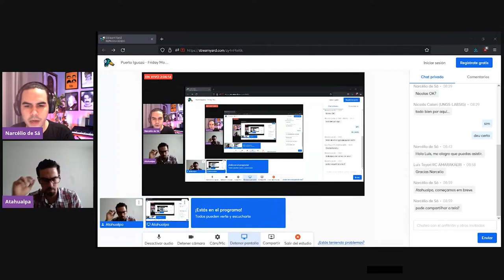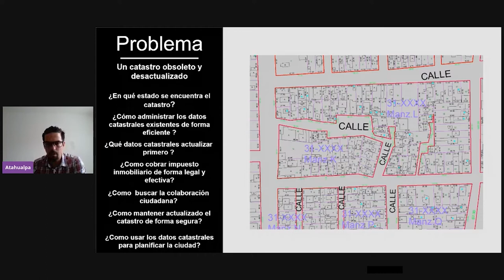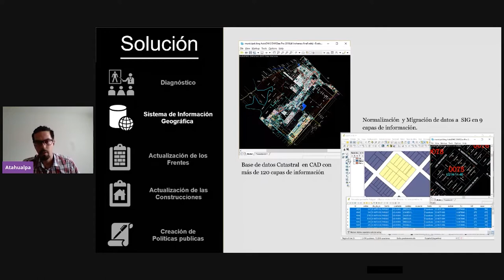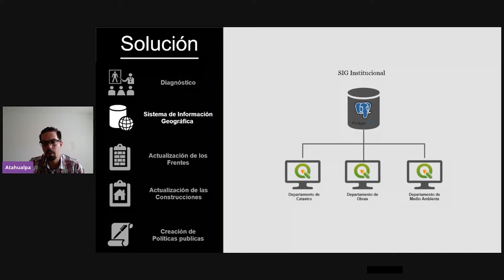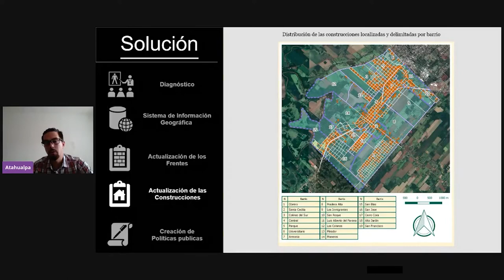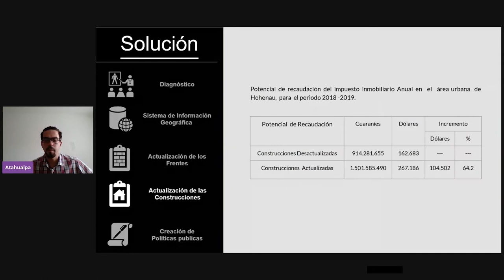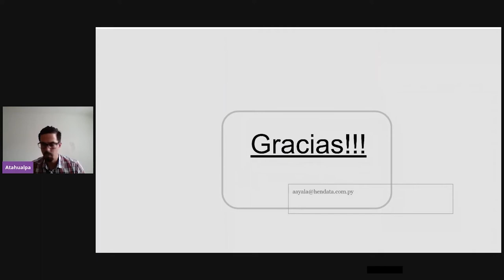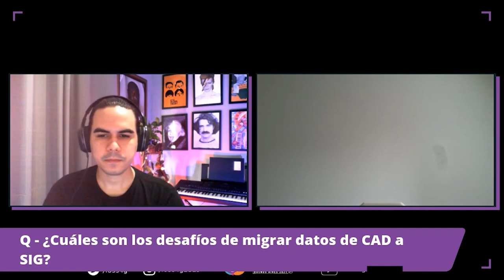FOSS4G 2021 - Actualización de un Catastro Municipal Utilizando SIG Libre, un caso de éxito en PY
El presente trabajo es un caso de éxito en la actualización de un catastro municipal utilizando herramientas libres, realizado en el distrito de Hohenau, departamento de Itapúa, Paraguay. Fue posible migrar los registros catastrales a un Sistema de Informaciones Geográficas Institucional, mediante el cual fueron integrados 3 departamentos de la municipalidad. Se trabajo con 19 barrios, 524 manzanas y 5.798 parcelas. Fueron actualizados 3.553 registros de construcciones e incorporadas 2.009 nuevos bloques , generando un incremento del 57%, lo cual se tradujo a un aumento del potencial de recaudación del impuesto inmobiliario de 64%.

Esta charla pretende alentar y difundir la adopción de geo-tecnologías libres en la administración publica para la gestión municipal. A lo largo de la charla se abordaran las reglas de juego del sistema impositivo inmobiliario del Paraguay, el estado original del sistema catastral municipal, la metodología y técnicas utilizadas para mejorarlo, los logros y los desafíos futuros.

Atahualpa Ayala, Hendata SRL, Paraguay.

Topic –
Government and Institutions

Level –
1 - Principiants. No required specific knowledge is needed.

Español